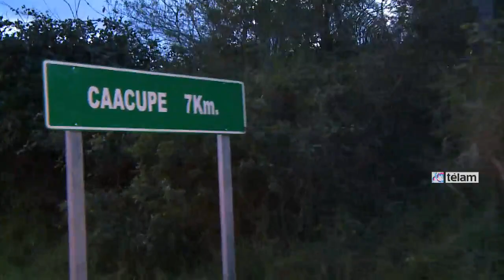El Papa convocó a multitudes en su visita a Paraguay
El Papa Francisco concluyó hoy la última escala de su gira por América Latina con una histórica visita al Paraguay donde  llamó a la "hospitalidad" como primer rasgo católico y volvió a convocar a los jóvenes a "hacer lío"

Tras la ceremonia de bienvenida del día viernes en el aeropuerto de Asunción, Bergoglio hizo a las 18 (19 en Argentina) una visita de cortesía al presidente Horacio Cartes en el Palacio de López, en cuyos jardines se reunió poco más tarde con autoridades locales y el cuerpo diplomático.

La primera actividad del sábado fue una visita al hospital pediátrico "Niños de Acosta Ñu", a la que siguió la misa en la explanada del Santuario de Caacupé, declarado basílica durante la visita de Francisco.

A la tarde mantuvo un encuentro con representantes de la sociedad civil en el estadio León Condou del colegio San José y luego, pasadas las 18, celebró las vísperas con obispos, religiosos y movimientos católicos en la Catedral Metropolitana de Asunción.

Hoy el papa comenzó la jornada con una visita a la población del Bañado Norte y ante una multitud reunida en el campo grande de Ñu Guasú dio la última misa a cielo abierto de esta gira y en la que estuvo la presidenta argentina, Cristina Fernández de Kirchner, quien le entregó un presente.

A las 13 se reunió y almorzó con los obispos en la Nunciatura y a las 17:30 dio su mensaje a los jóvenes que colmaron la costanera de Asunción, les pidió tener "esperanza y fortaleza" y los invitó nuevamente a que "hagan lío", pero que después "ayuden a arreglarlos".
A las 19.30 (hora local), el papa Francisco emprendió el regreso a Roma.